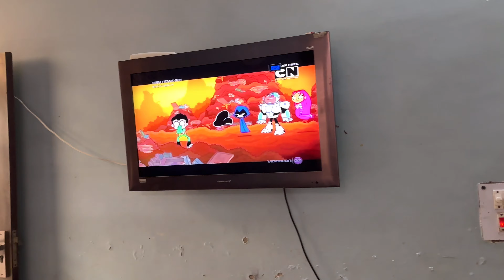खाना हो तो ऐसा हो, सासु माँ के घर से कौन आ गया , इतने सारे घी क्यों बना दिआ ❤️